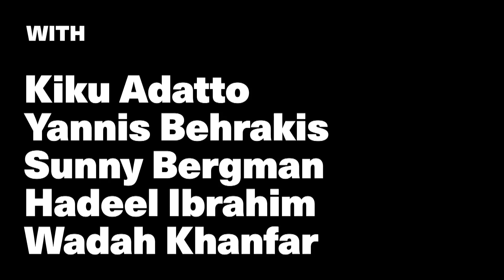360: HOMES, 6 Degrees Citizen Space 2017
Speakers: Adrienne Clarkson, Hadeel Ibrahim, Wadah Khanfar, Sunny Bergman, Yannis Behrakis, Kiku Adatto

Where or even what is home? The vast majority of humans now reside in cities, and many of us have changed towns, cities, and nations to find better lives. In Toronto, the most diverse city on the planet, an internet connection “back home” can be as essential to well-being as a neighbour next door. We all long for a place called home. What isn’t so certain is whether this can any longer simply be a roof and four walls, address and postal code. How does belonging take root in 21st century lives?